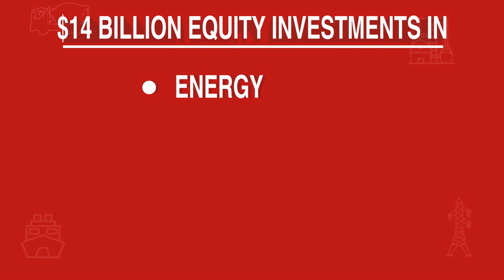WeAreEssar: Essar Capital - Unlocking the core!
As Essar Global Fund's investment manager, we invest more than capital, we invest in corporate governance! We manage $14 billion equity investments across core sectors of Energy, Infrastructure, Metals & Mining, and Services & Technology. We are EssarCapital.